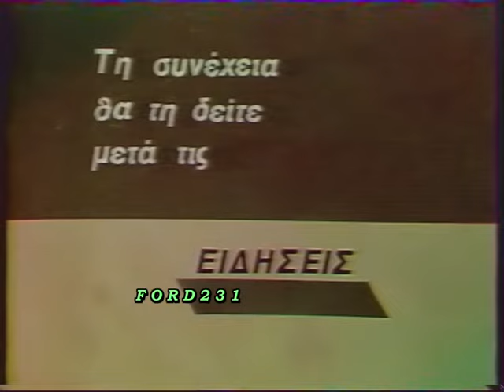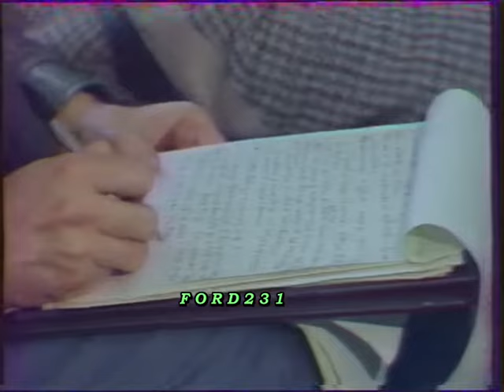ΕΙΔΗΣΕΙΣ ΕΡΤ 2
Απόσπασμα από το τελευταίο δελτίο ειδήσεων της ΕΡΤ-2 με την Ευγενία Χριστοπούλου. Μεταδόθηκε Μεγάλη Πέμπτη 16 Απριλίου 1987.